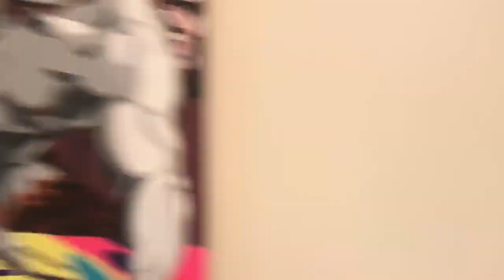Yes, Masters: A MANthology | Featuring Danny Galieote, Greg Miller + Michael Callas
JoAnne Artman Gallery presents vibrant and eclectic exhibitions by award-winning artists in Laguna Beach, CA and New York, NY.

Her roster of artists are rooted in her obvious passion for the artist's individual voice and mastery of technique. All artists are award-winning, and their works have been shown and collected in museums and private collections around the country and internationally.

511A West 22nd St, New York NY 10011 Open Tuesday-Saturday 10-6pm or by appointment  ||  326 + 346 North Coast Hwy, Laguna Beach CA 92651 Open Wednesday-Sunday 11-5pm or by appointment

for current works available, upcoming shows and more!